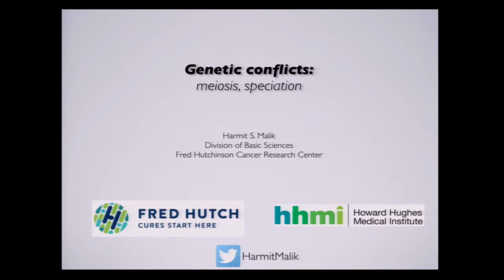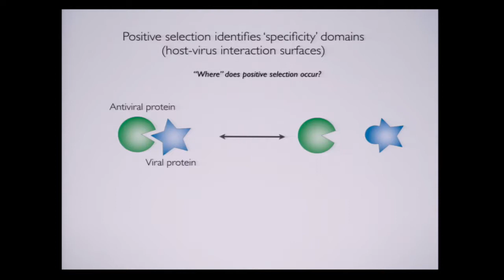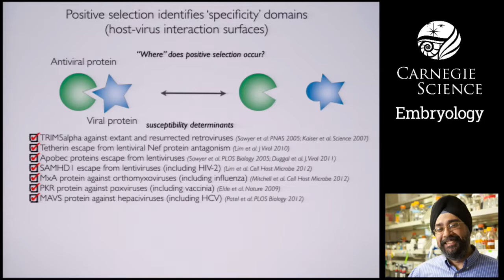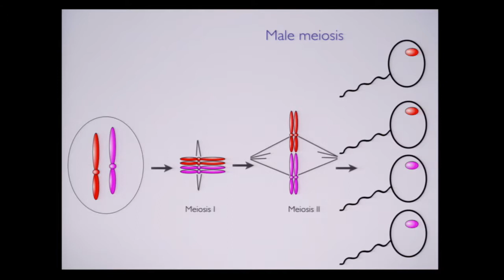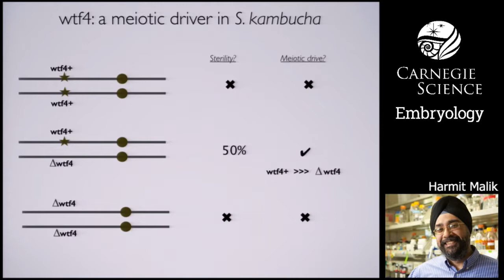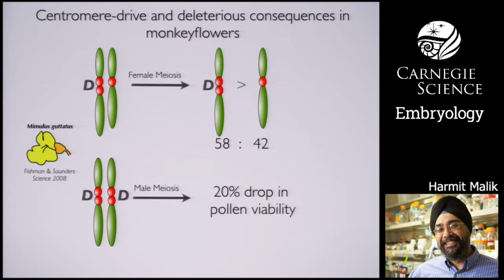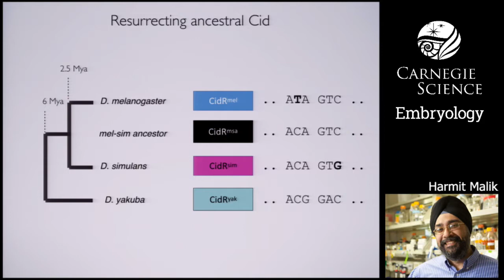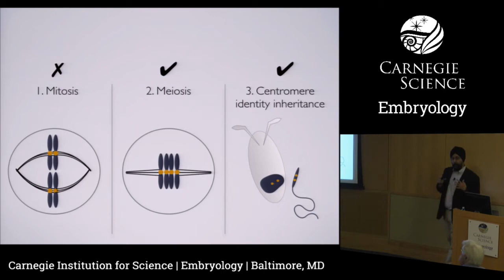Genetic Conflicts: Meiosis, Speciation (Harmit Malik) // Minisymposium 2018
Carnegie Embryology Minisymposium 2018: Molecular Mechanics of Adaptation

Harmit Malik - Genetic Conflicts: meiosis, speciation

Recorded live on June 15th at Carnegie Embryology in Baltimore, MD